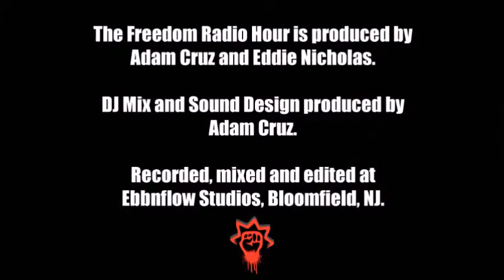FreedomRadioHour.com S02EP14 - How does the leaked Spotify/Sony deal show where the revenue flows?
On this episode of the Freedom Radio Hour, co-hosts Adam Cruz & Eddie Nicholas discuss the leaked Spotify / Sony contract and how the leaked deal shows where the revenue flows. Adam and Eddie also discuss Sony's advertising deal with Spotify and more, live on Capital Radio 91.6FM The Heartbeat of Sudan and on the web at: freedomradiohour.com and at: dwildmusicradio.com

ABOUT THE FREEDOM RADIO HOUR:
The Freedom Radio Hour is a weekly DJ mix and talk radio program hosted by DJ Adam Cruz and Eddie Nicholas. The show features a fresh DJ mix and a 15-minute informative talk segment, covering music business news and trends from around the globe.

As a DJ, Adam spins an energetic blsend of Jazz, Funk, Latin, and soulful Dance music. As a virtuoso, Eddie brings a fantastic spin to the program, based on his experiences as a recording artist, performer and host. When they're not hard at work promoting their partners or their projects, Adam and Eddie continue to build a solid base of loyal listeners, broadcasting their weekly "Freedom Radio Hour" shows live on Capital Radio 91.6FM The Heartbeat of Sudan and on the web at: freedomradiohour.com and at: dwildmusicradio.com